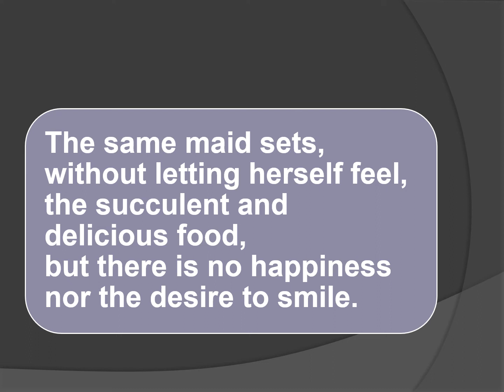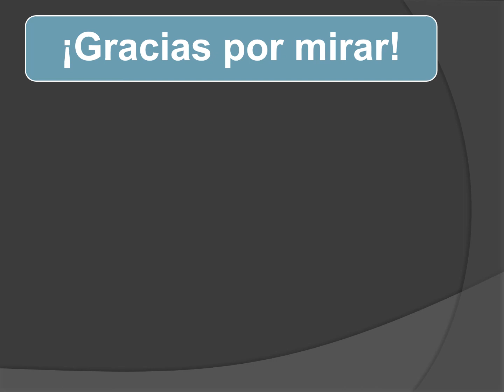The Brother Absent from Easter Dinner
Hear the English version of "El hermano ausente de la cena en Pascua" by Abraham Valdelomar. At the end of the video, discuss why you think the brother is absent.